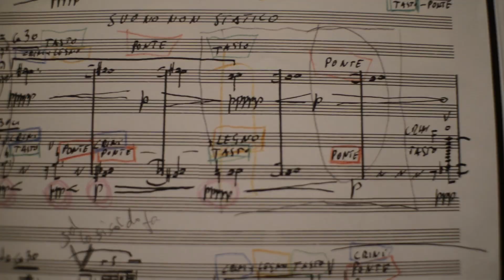Aiutaci ad organizzare la 4° edizione 2020 Festival Luigi Nono alla Giudecca!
Aiutaci ad organizzare la 4° edizione del Festival Luigi Nono alla Giudecca! Quest’anno il Festival sarà dedicato alle figure di Luigi Nono e Bruno Maderna, dei quali ricorrono rispettivamente i 30 anni dalla morte e i 100 anni dalla nascita.

Il Festival Luigi Nono alla Giudecca è un progetto interdisciplinare, da ascoltare e da vedere, dedicato al compositore Luigi Nono (Venezia 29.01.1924 – 8.5.1990) che ha abitato l’isola della Giudecca gran parte della sua vita. Promosso dalla Fondazione Archivio Luigi Nono, il Festival intende offrire un ritratto a tutto tondo del compositore veneziano, al fine di valorizzare la numerosa documentazione inedita conservata negli archivi della Fondazione, di estremo interesse non solo per la conoscenza dell’artista ma anche per la ricostruzione del contesto storico, sociale in cui ha vissuto il compositore .

Grazie al tuo sostegno potremmo organizzare anche quest'anno un appuntamento autunnale composto da mostre, conferenze e tanta musica!

Per ulteriori informazioni su Luigi Nono e il suo archivio visita il sito internet della Fondazione

Video: Carlo Mezzalira